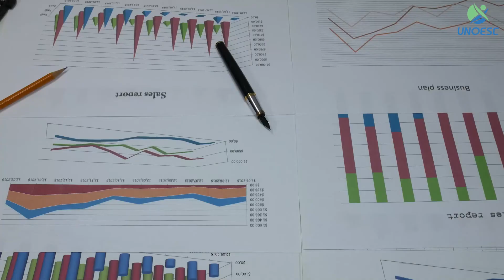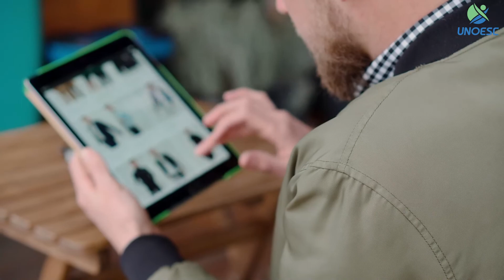Unoesc Xanxerê está com inscrições abertas para curso Técnico em Vendas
A Unoesc Xanxerê conta agora com uma novidade: o Técnico em Vendas, com duração de um ano. O aluno será preparado para atuar em empresas públicas e privadas que comercializem produtos e serviços. A formação proporciona a rápida colocação do profissional no mercado de trabalho.
São 35 vagas, com aulas que iniciam em abril. A inscrição é 100% on-line e gratuita. Mais informações no site da Unoesc